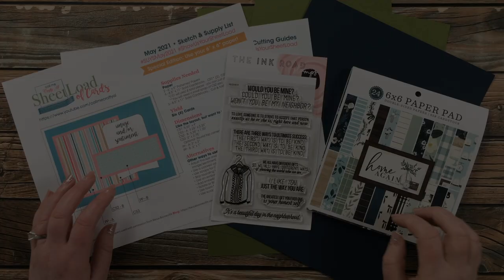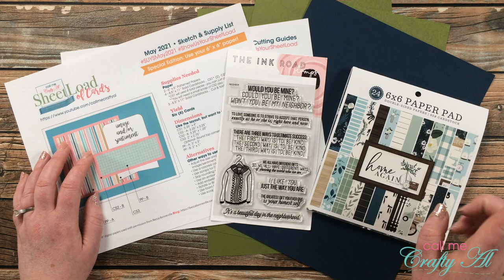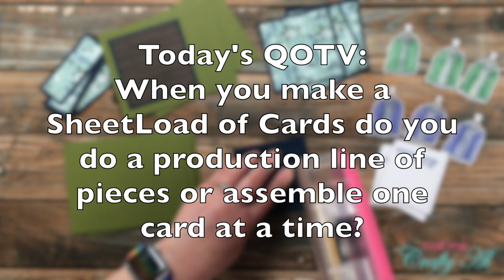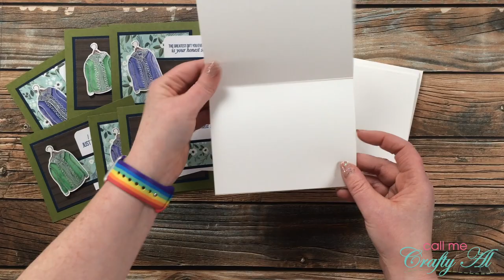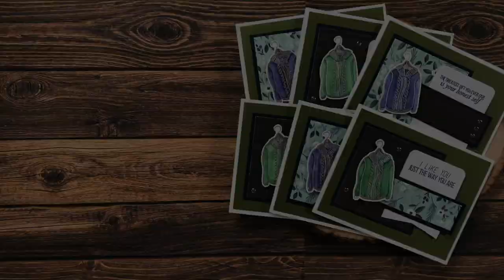6 Mr. Rogers Themed Cards | SheetLoad of Cards | May 2021 Process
Today I am back to show you how I made my first set of cards using the May 2021 SheetLoad of Cards!

Related Products**:
Ink Road Stamps - Neighbor stamp set (If “sold out” make sure to get put on your wishlist)
Carta Bella - Home Again 6x6 Paper
   Gina K Designs
   Strathmore Bristol Smooth Cardstock
   Zig Clean Color Real Brush Pens:
80 pcs *This is what I own*
60 pcs
48 pcs
36 pcs
24 pcs
12 pcs
   MISTI Stamping Tool
   Versamark Watermark Ink
   Silver Detail Embossing Powder
   Embossing Buddy
Tidy Tray
3/4” Foam Tape Roll

HaPpY cRaFtInG!
   Alicia
   Call Me {Crafty} Al